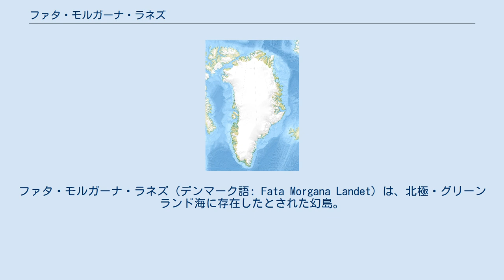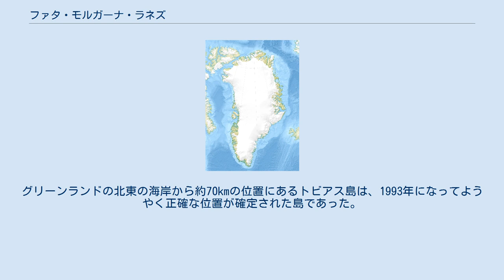ファタ・モルガーナ・ラネズ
ファタ・モルガーナ・ラネズ（デンマーク語: Fata Morgana Landet）は、北極・グリーンランド海に存在したとされた幻島。
デンマークの自治領であるグリーンランドとノルウェー領のスヴァールバル諸島の間、グリーンランド海の北端に存在すると推定された。
 1906年から1908年の間、ルートヴィヒ・ミュリウス＝イヒクソン、ユハン・ペーター・コッホ、オーゲ・ベルテルセンらによって実施されたデンマーク遠征探検において、1907年に初めてファタ・モルガーナ・ラネズが 北緯80度00分 西経10度00分 / 北緯80.000度 西経10.000度 / 80.000; -10.000付近に存在したと報告された。
伝えられることによれば、この存在の不確かな土地は、1933年にラウゲ・コッホが空から、同様に1935年にペーター・フロイヘン、1937年にイヴァン・パパニンらが報告している。
後に噂された目撃例によれば、ラウゲ・コッホは1938年にスヴァールバル諸島から飛行艇を用いた遠征を行ったが、その痕跡すら見つけることが出来なかった。
 このファタ・モルガーナ・ラネズとして報告された土地は、トビアス島（デンマーク語: Tobias Ø、グリーンランド語：Tuppiap Qeqertaa）である可能性が高いと考えられている。
トビアス島は、ファタ・モルガーナ・ラネズのあったとされた場所から南西方向に存在する岩肌ばかりの不毛な島である。
グリーンランドの北東の海岸から約70kmの位置にあるトビアス島は、1993年になってようやく正確な位置が確定された島であった。